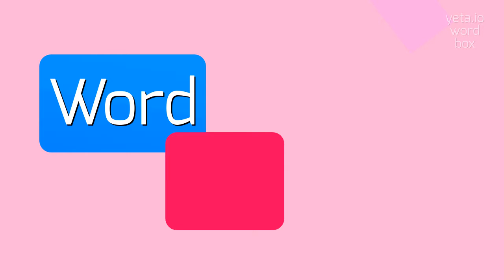How to say "archplunderer"! (High Quality Voices)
Watch in this video how to say and pronounce "archplunderer"!